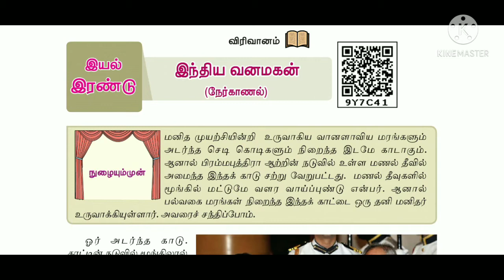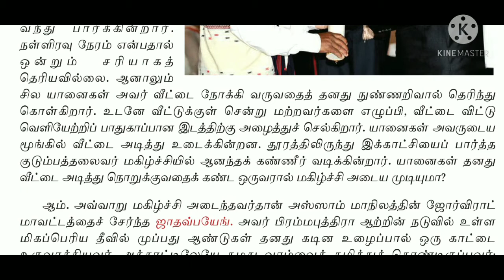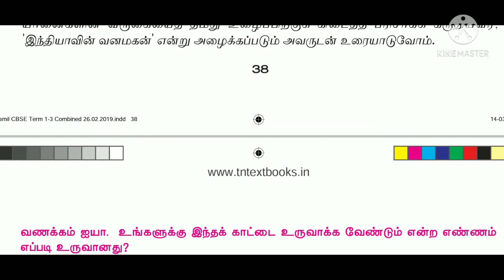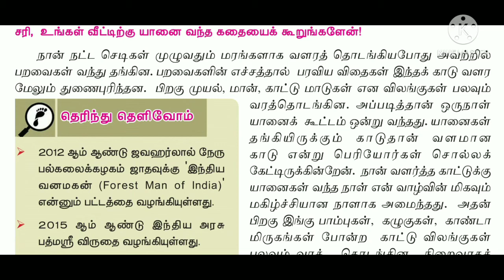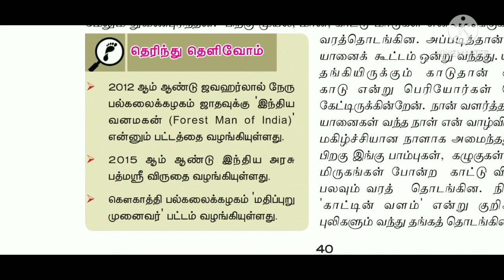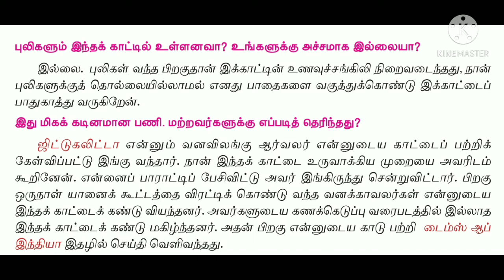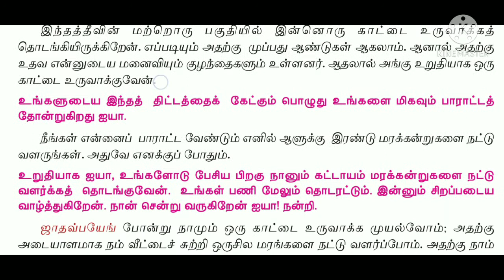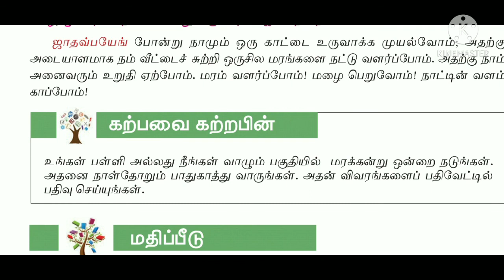7th New book Tamil |Iyal -2 |Indhiya Vanamagan |in Tamil |Tet Tnpsc Pgtrb |Sara krishna academy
7th New book Tamil |Iyal -2 |Indhiya Vanamagan |in Tamil |Tet Tnpsc Pgtrb |Sara krishna academy